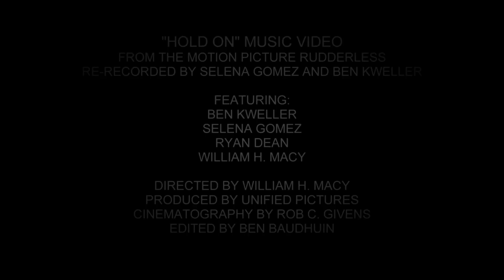“Hold On” from Rudderless performed by Ben Kweller and Selena Gomez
See "Rudderless" in Theaters, on Digital HD & On Demand October 17!  Pre-order Digital HD